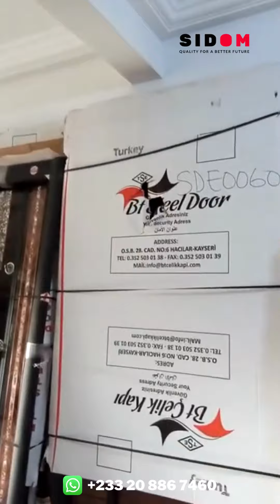Most Affordable Doors in Ghana-Best Bulletproof and water Resistant Doors in Ghana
We are dealers in High-Quality Interior doors in Ghana, exterior doors in Ghana, security doors in Ghana, and bulletproof doors in  , buying doors in ghana.Ghana ,

You can also visit our showroom at Dodowa Main Road, opposite Christian University in ACCRA, at Ejisu in KUMASI or at Main Kenten Road TECHIMAN, after Kasapa fuel station